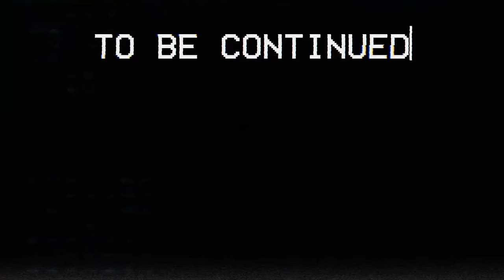Ollie FACE REVEAL - Poppy Playtime: Chapter 4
Poppy Playtime: Chapter 4 - OLLIE FACE REVEAL (Concept)

❌ALL THIS IS JUST FANMADE, THERE IS NOTHING WITH AN OFFICIAL GAME❌